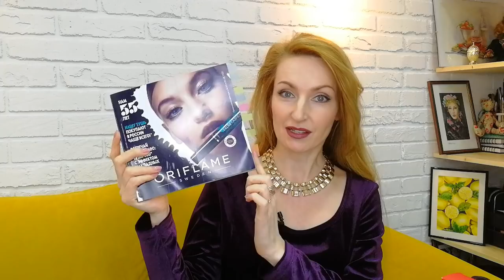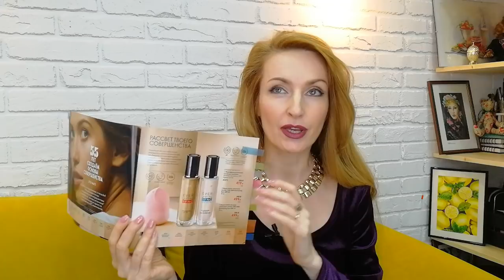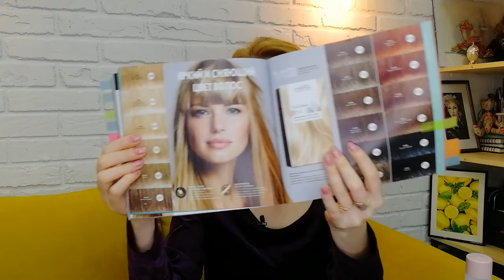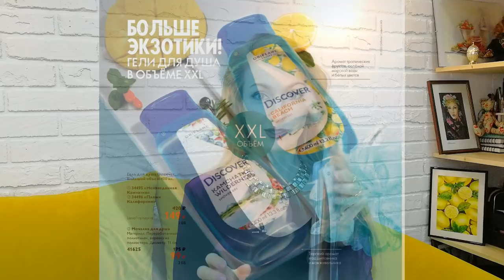МОЙ ТОП-10 ПРОДУКТОВ Из Каталога Oriflame №4-2022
00:43 Тушь 360° с эффектом накладных ресниц THE ONE (код 43129)

01:41 Адаптивная матовая тональная основа The One Everlasting Sync SPF 10:
 - Холодный Алебастровый (код 42124)
 - Нейтральный Ванильный (код 42125)
 - Холодный Фарфоровый (код 42126)
 - Естественный Беж (код 42127)
 - Слоновая Кость (код 42128)
 - Тёплый Беж (код 42129)
 - Тёплый Песочный (код 42130)
 - Тёплый Бронзовый (код 42131)
 - Тёплая Карамель (код 42132)
 - Тёплый Шоколад (код 42133)

Адаптивная тональная основа The One Everlasting Sync SPF 30:
 - 35778 Холодный Алебастровый (код пробника 37092)
 - 35780 Холодный Фарфоровый (код пробника 37094)
 - 35782 Холодный Розовый (код пробника 37096)
 - 35784 Теплый Песочный (код пробника 37098)
 - 35787 Тёплый Беж (код пробника 37101)
 - 35779 Нейтральный Ванильный (код пробника 37032)
 - 35781 Нейтральный Нюд (код пробника 37095)
 - 35783 Нейтральный Беж (код пробника 37097)
 - 35785 Естественный Беж (код пробника 37099)
 - 35786 Нейтральный Оливковый (код пробника 37100)

Многофункциональный спонж для макияжа (код 42472)

04:44 Серия Swedish Spa:
 - Солевой скраб (код 34022)
 - Питательное крем-масло для тела (код 34025)
 - Массажное мыло-скраб (код 34021)
 - Увлажняющее масло для тела (код 34024)
 - Питательная маска для рук (код 34730)

08:12 Серия Beautanicals:
 - Увлажняющий крем для рук (код 35893)
 - Очищающее средство для душа (код 35892)
 - Восстанавливающий шампунь (код 35891)
 - Восстанавливающий кондиционер (код 35890)
Набор для волос Beautanicals (код 139160)

09:46 Маска для глубокого увлажнения кожи Optimals (код 35917)
Очищающая глиняная маска для всех типов кожи Optimals (код 42615)
Увлажняющая маска для всех типов кожи Optimals (код 42616)

11:19 Стойкий глянцевый лак THE ONE Gloss N’ Wear:
 - Топлёное Молоко (код 41871)
 - Тёплый Беж (код 41872)
 - Цветущий Клевер (код 41873)
 - Горная Лаванда (код 41874)
 - Бирюзовая Волна (код 41877)
 - Ночная Орхидея (код 41880)
 - Кремовая Роза (код 41882)
 - Рубиновый Красный (код 41886)
 - Чёрный Оникс (код 41888)
 - Кофейный Жемчуг (код 41890)
 - Янтарная Петуния (код 41874)
 - Перламутровая Лилия (код 41875)
 - Коралловая Маргаритка (код 41876)
 - Розовая Фуксия (код 43277)
 - Лиловая Орхидея (код 41878)

Жидкость для бережного снятия лака The One Expert Care (код 38722)
Масло для ногтей и кутикулы в карандаше The One Expert Care (код 41760)

15:25 Стойкая краска для волос HairX TruColour:
Тёмные оттенки:
 - 1.0 Чёрный (код 25415)
 - 2.1 Иссиня-черный (код 25417)
 - 3.0 Тёмно-коричневый (код 25416)
 - 5.0 Коричневый (код 25418)
 - 5.25 Интенсивный коричневый (код 25426)
 - 6.7 Лесной орех (код 25430)
 - 7.0 Тёмно-русый (код 25420)
Светлые оттенки:
 - 8.1 Пепельно-русый (код 25433)
 - 8.0 Русый (код 25421)
 - 9.0 Светло-русый (код 25422)
 - 10.31 Светлый Блонд (код 25423)
 - 12.01 Ультрасветлый пепельный блонд (осветляет на 3 тона) (код 25424)
 - 12.02 Ультрасветлый жемчужный блонд (код 31794)
Рыжие оттенки:
 - 4.54 Медно-каштановый махагон (код 25425)
 - 5.6 Махагон (код 25427)
 - 6.6 Красное дерево (код 25429)
 - 8.45 Интенсивный медный (код 31793)

18:00 Освежающий спрей-дезодорант для ног Feet Up Comfort (код 32372)
Ночной увлажняющий крем для ног Feet Up Comfort (код 32370)
Освежающий крем для ног Feet Up Comfort (код 32644)
Крем-антиперспирант для ног Feet Up Comfort (код 32368)
Дезодорант-антиперспирант для ног Feet Up Advanced (код 33034)
Отшелушивающий крем для ног Feet Up Advanced (код 33033)
Смягчающий крем для ног с черешней и миндальным маслом Feet Up (код 38473)
Шлифовальная пилка для ног (код 43125)

21:11 Разглаживающая тканевая маска с персиком Love Nature (код 44281)
Очищающая тканевая маска с гранатом Love Nature (код 44282)

22:33 Гель для душа Discover. Большой объём
 - Неизведанная Камчатка (код 34495)
 - Пляжи Калифорнии (код 34496)
Мочалка для душа (код 41625)